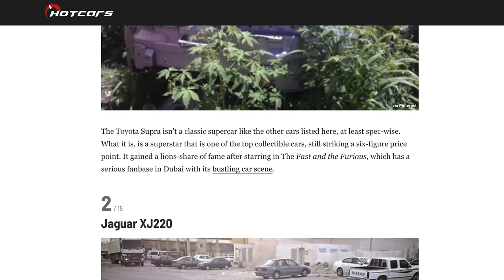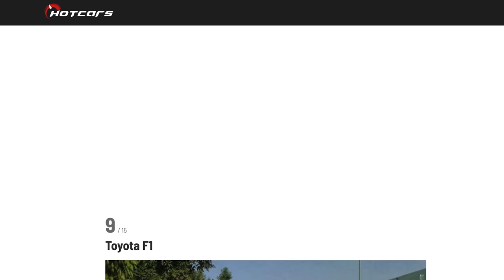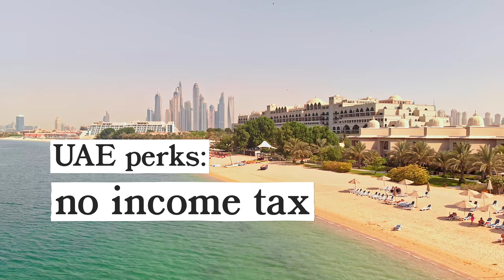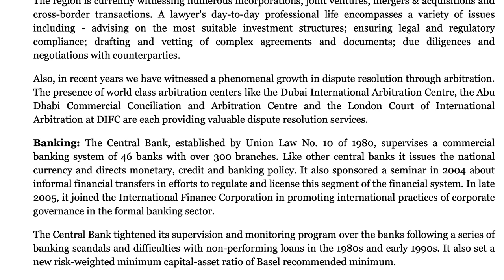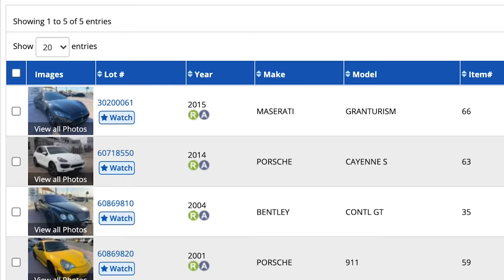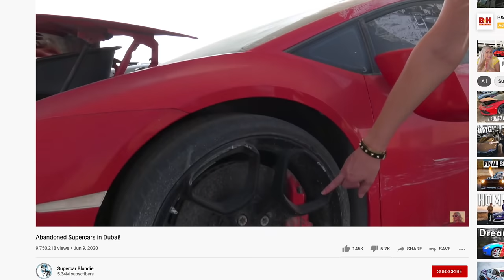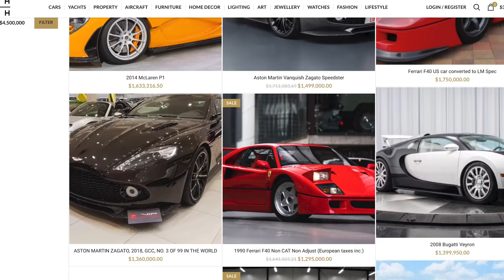Who Keeps Ditching Supercars in the Desert?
Something strange is happening in Dubai. The desert oasis is home to some of the most extravagant architecture, people and CARS in the world. But someone is abandoning their cars in the desert, sometimes with the keys still in the ignition Who is responsible? Wealthy Sheikhs? Rich kids? Or is something else going on? We’re gonna find out.

Thanks to Rohan Robert for sharing some of his footage with us! Link to his channel: